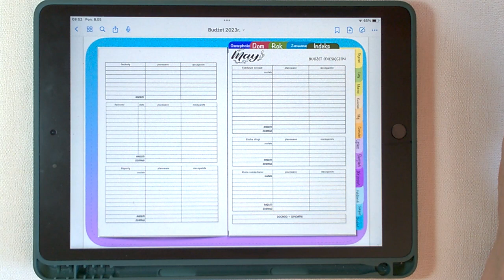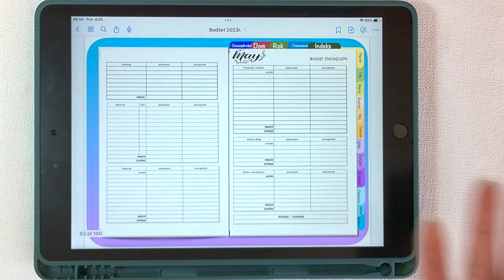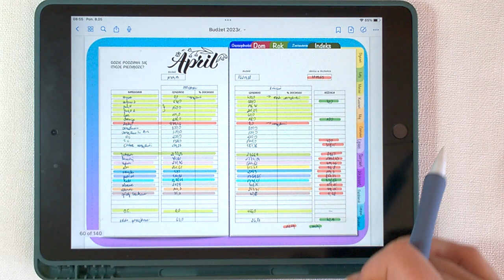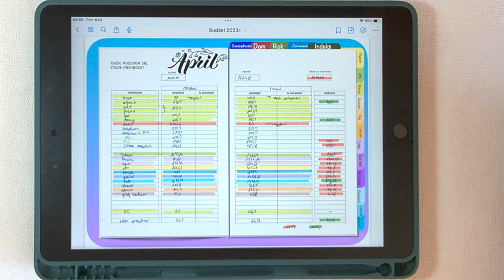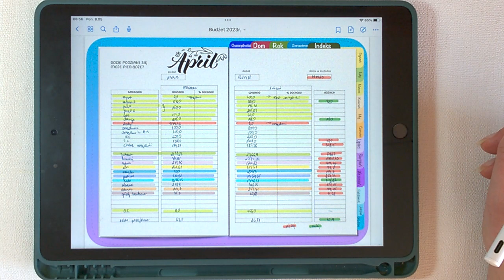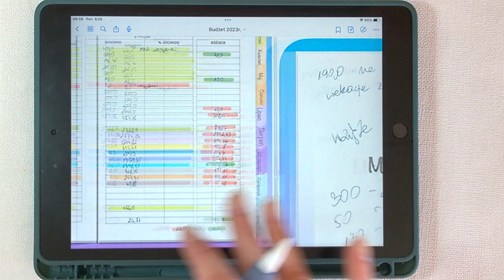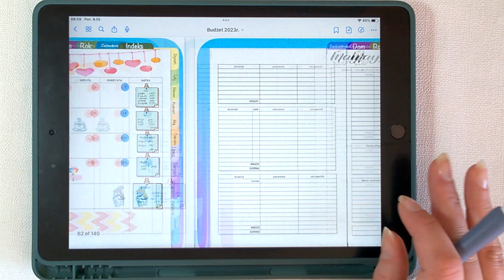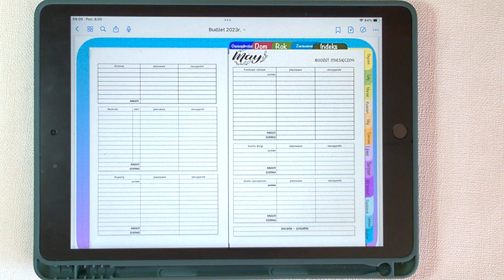Dlaczego warto prowadzić budżet domowy. Podsumowanie budżetu - kwiecień 2023r.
Ciągle te same liczby, te same kategorie, te same fundusze celowe, podobne kwoty. Czy w takim wypadku prowadzenie budżetu ma sens?
Nie pierwszy raz przekonałam się, że odpuszczenie, danie na luz i tzw. spontan, nie jest korzystne dla mojego portfela i finansów.
Dlatego z uporem muła będę dalej ciągnęła ten wózek, zwany prowadzeniem budżetu, ponieważ ma to wiecej zalet i korzyści, pozostanienie go na środku drogi